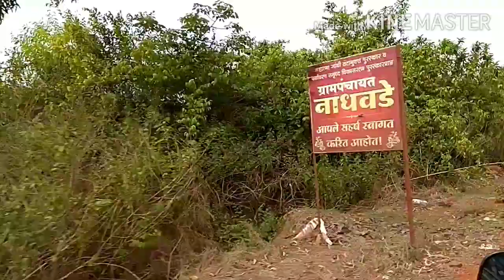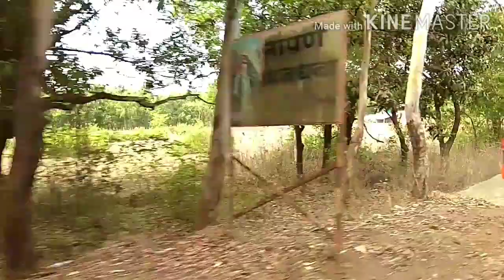वैभववाडी ते तळेरे vlog